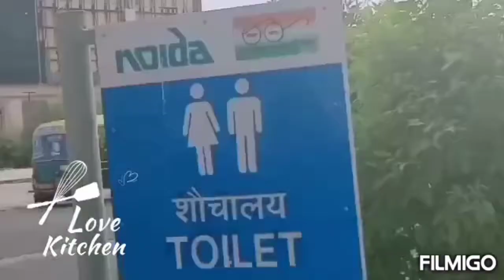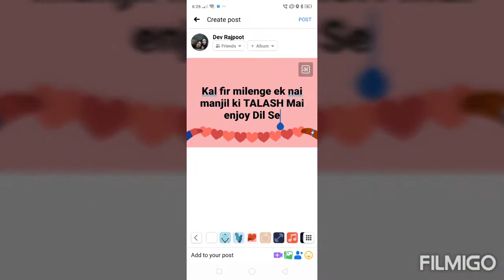new idea for ......Dev rajpoot#